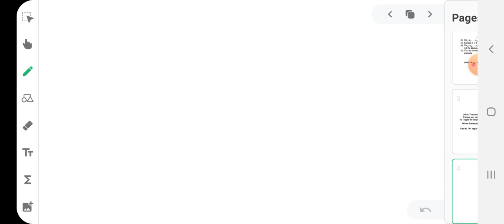The simplex algorithm for Maximum Tableaus/// 5th Semester BSc Mathematics/// LPP